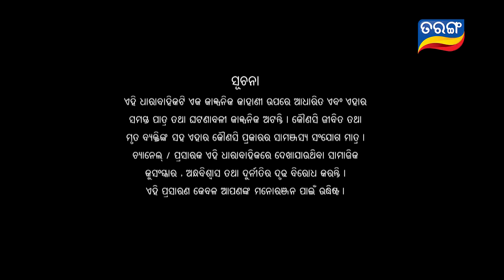Full Gadbad - Comedy Unlimited | Full Ep 160 28th Apr 2018 | Serial - TarangTV